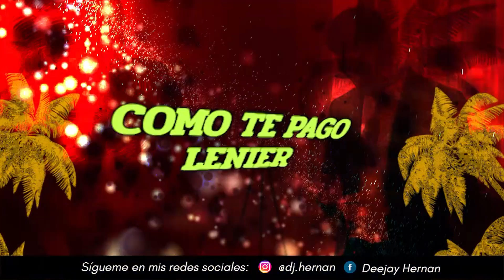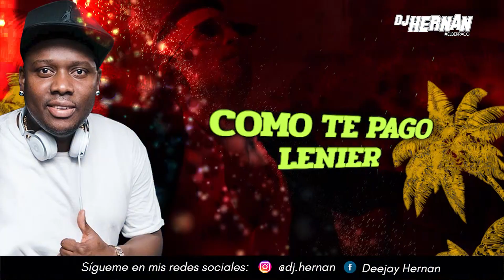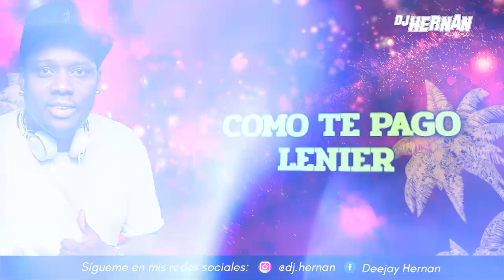Lenier - Como te Pago (VideoLyrics) Dj.hernan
gracias por escuchar y compartir mi gusto Musical, cada video
que subo aqui lo hago con el animo de trasmitir y extender mi pasion por la salsa y las nuevas propuestas musicales que nos oxigenan la vida.

este canal no genera ingresos por cuestion de
copyright, gracias por apoyar mi trabajo

facebook  Deejay Hernan
youtube    Djhernan - Herrera